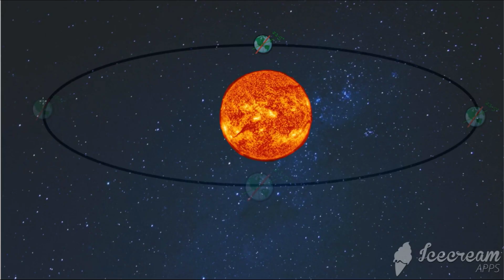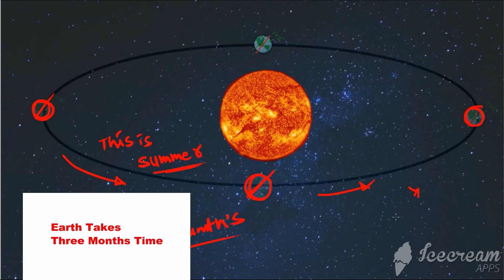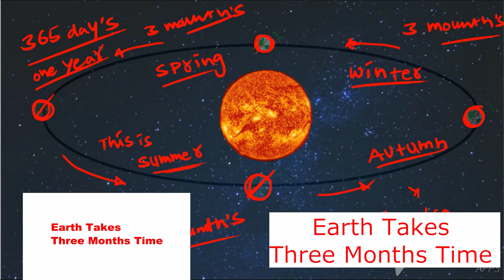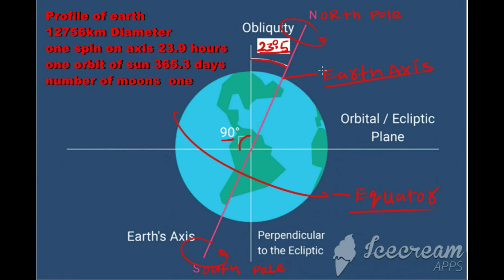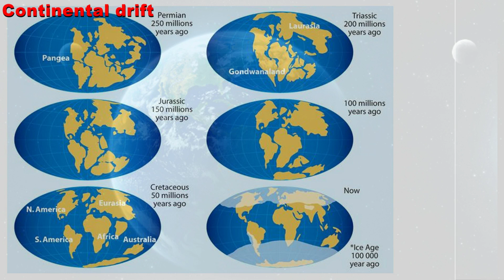History of The Earth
The  Earth